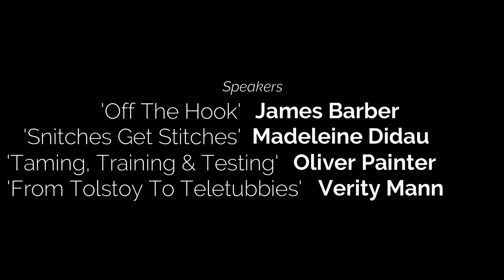The Dymond Speech